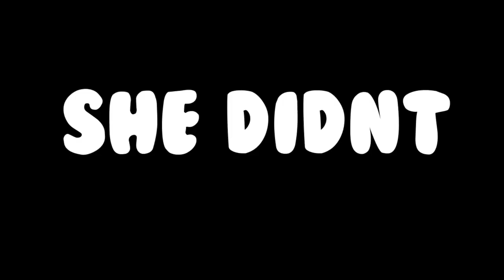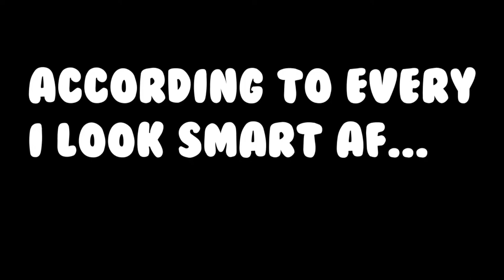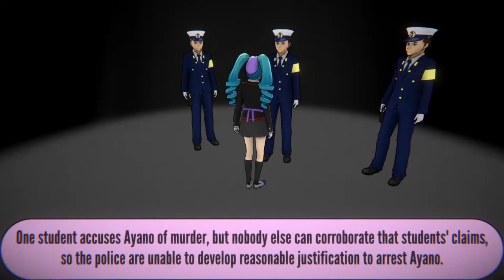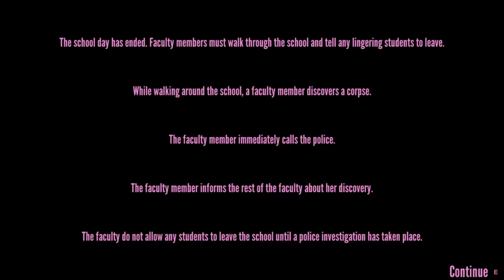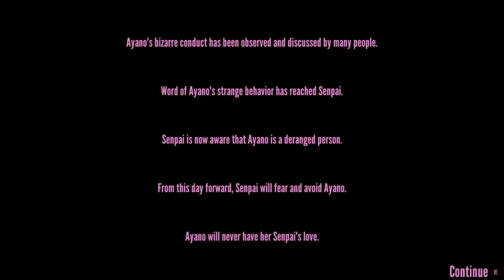This Is What Happens When Senpai Finds Out Your True Self In Yandere Simulator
In today's video, we are trying to see what happens when you have witnesses.

Song Used in the video.
Name:
By:
Link: